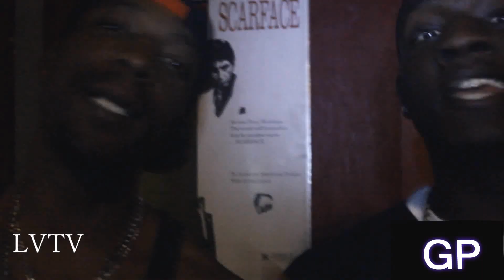"GP" (Kentucky Made Short Film) [HQ]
Legacy Visions Has Reached Out to Paducah Ky's Very Own "GP"

Getting to Know Them And What They Are About ...Kentucky Stand Up !!!